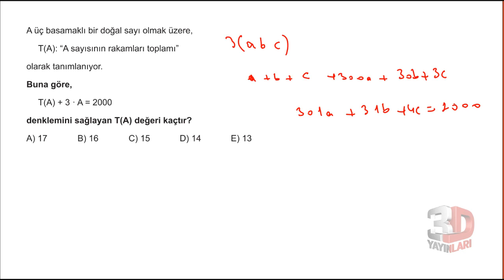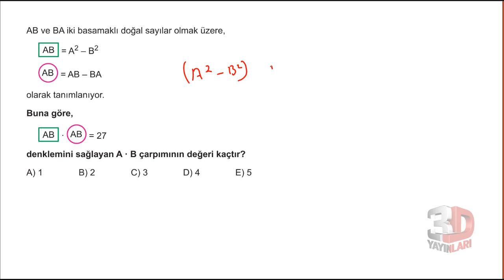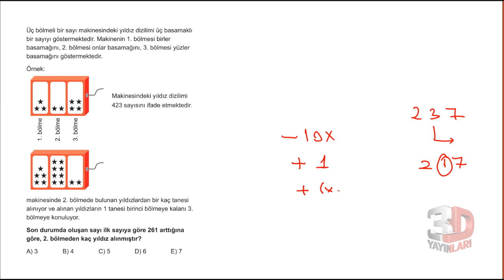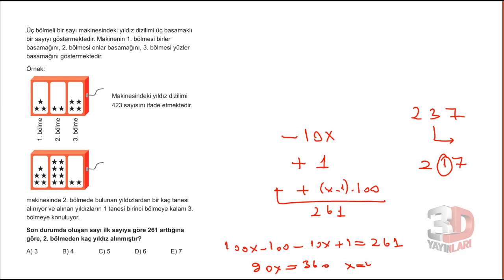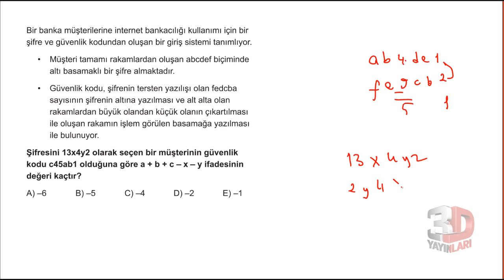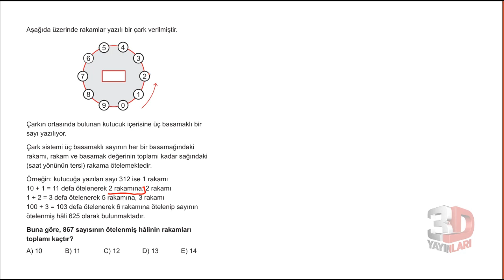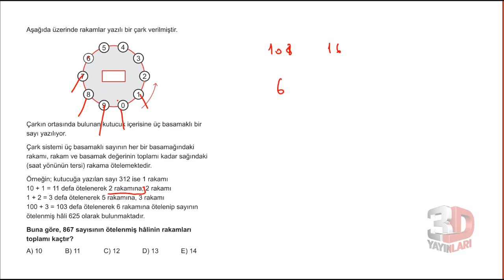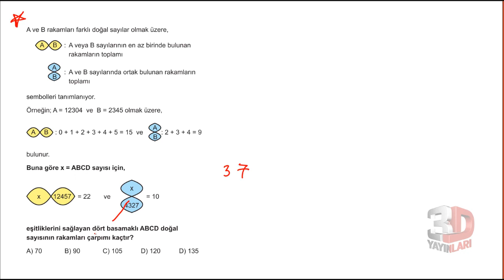3D TYT MATEMATİK BÖLÜM - 1 TEST -14(sayı basamakları)